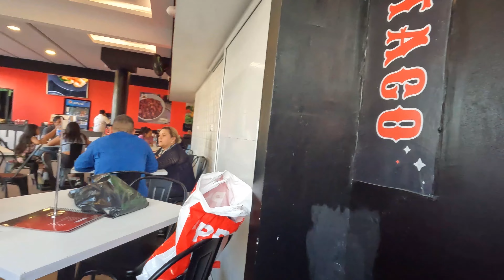YÁ LLEGARON LOS BAZARES A LA 18 CALLE ZONA 1, GUATEMALA SE VIVE ASÍ EN ESTOS DÍAS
HAY ADORNOS NAVIDEÑOS Y MUCHA VENTA DE ROPA PARA EL ESTRENO, MIRA LO QUE YO HICE